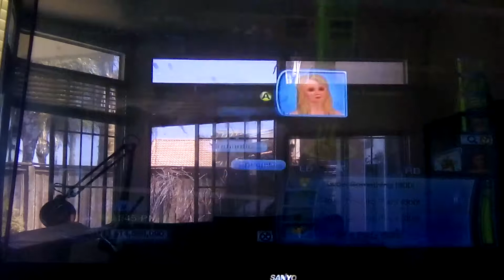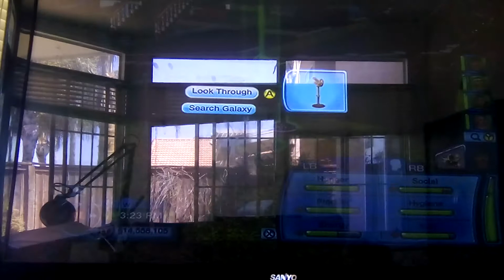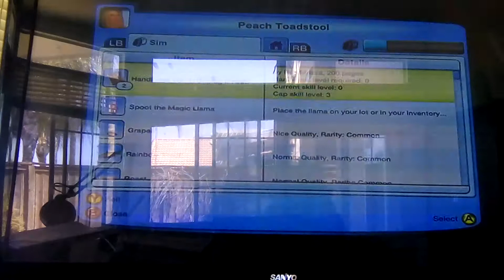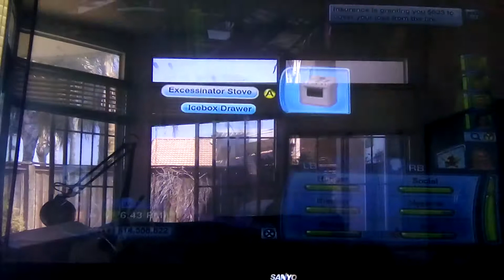Sims 3 Super Mario Part 2- Setting Peach's Castle On Fire.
Today, we set Princess Peach's Castle on fire. :)